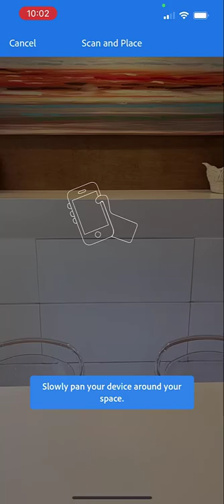Bellevue College AR presentation in Adobe Aero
- In this prototype, we explore how to combine spatial and media information into a cohesive AR presentation. This demo is a mash-up of various technologies, namely Google Maps, RenderDoc, Blender, Adobe Aero and Matterport.
Designed and developed by María Sánchez Isaza in collaboration with the Bellevue College XR Lab.